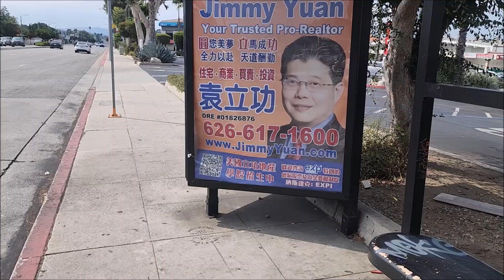Rowland Plaza Ghetto Bus Stop 9-20-24 UpDate.